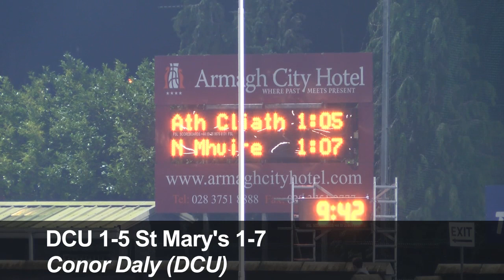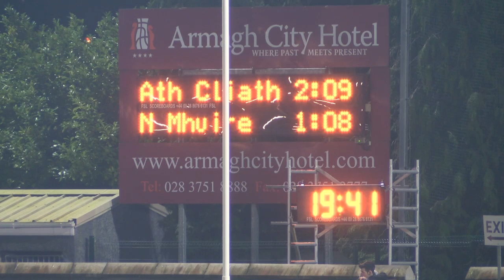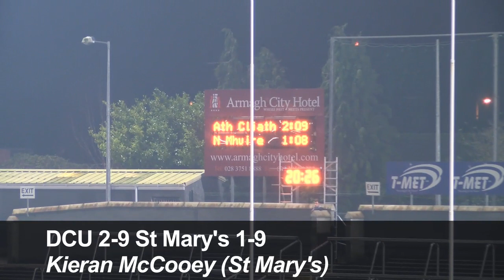Second-half Highlights - Independent.ie Higher Education SFLD 1 Final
See the best action from the second-half of the 2014 Independent.ie Higher Education Senior Football Division One Final as DCU met St Mary's Belfast in the Athletic Grounds in Armagh on Wednesday December 3.

Video by Jerome Quinn for Higher Education GAA.